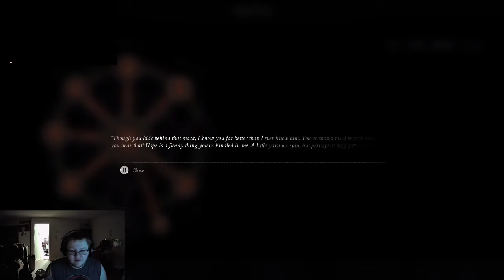Mortal Shell|Part 11|NEW WEAPON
AHA FINALLY ANOTHER NEW WEAPON!